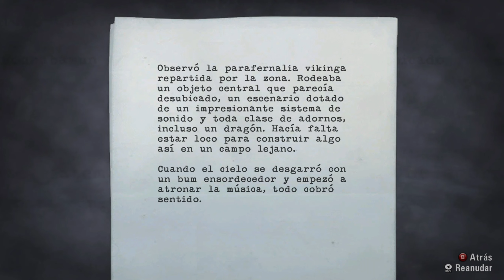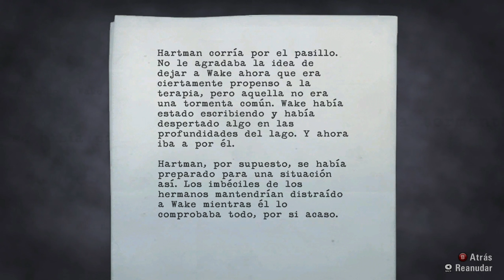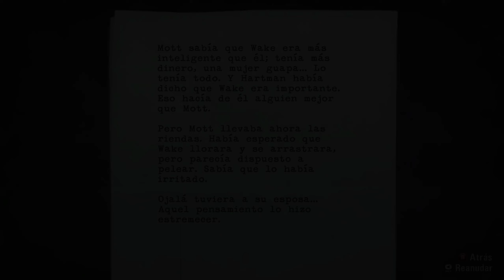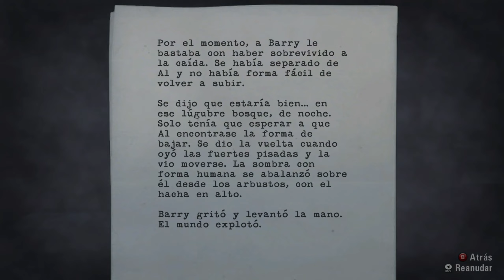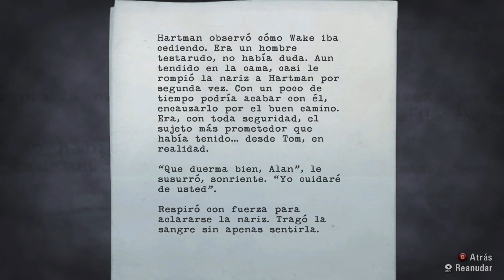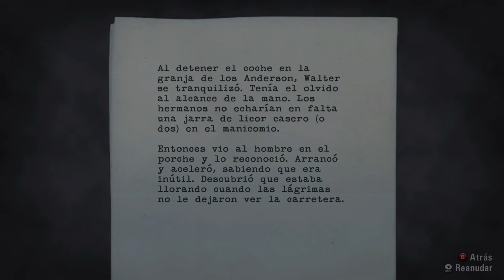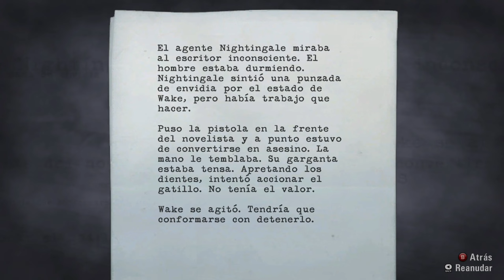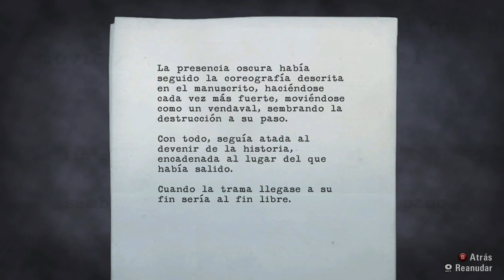Parte 12 || Alan Wake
Alan Wake es un exitoso novelista del género terror psicológico que en los últimos dos años ha sufrido el bloqueo del escritor. Él y su esposa Alice viajan a la pequeña ciudad montañosa de Bright Falls en el estado de Washington para pasar unas cortas vacaciones por recomendación de ella y su amigo y representante Barry Wheeler.